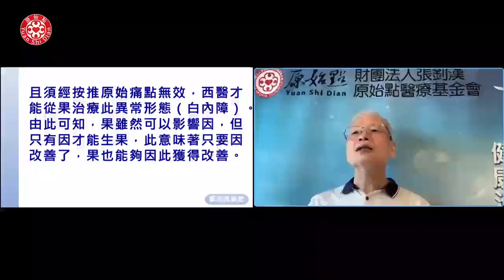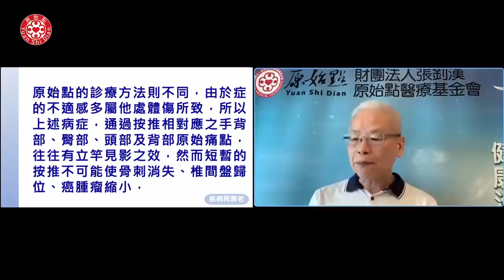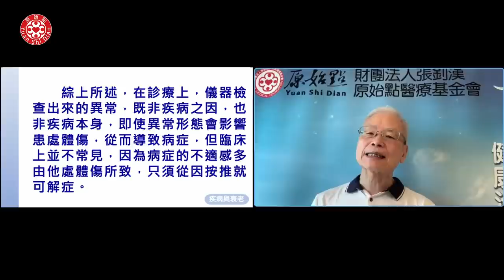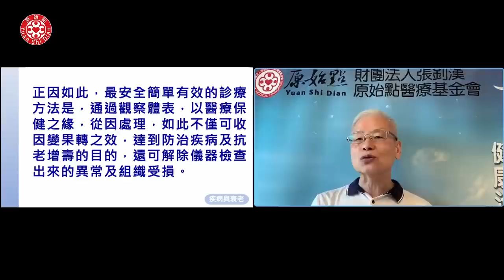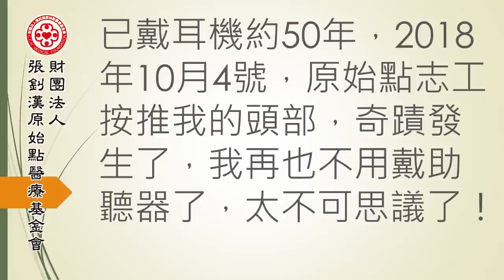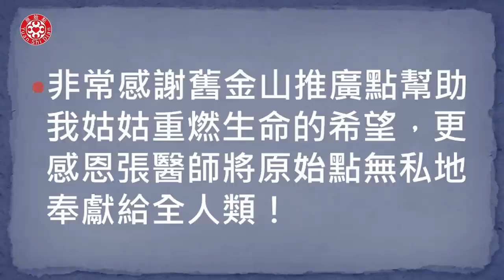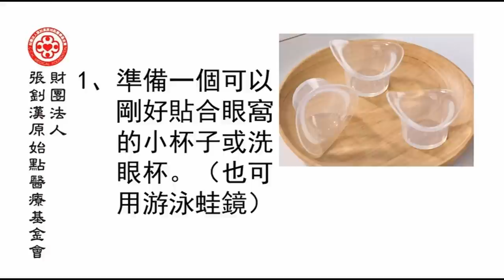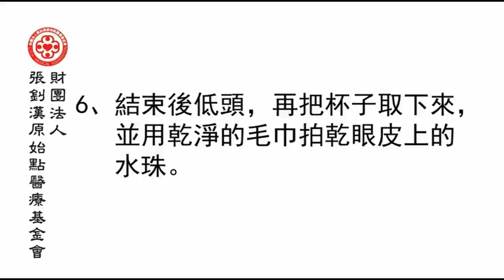2023/5/21 張醫師線上課程 主題 : 疾病與衰老(三)